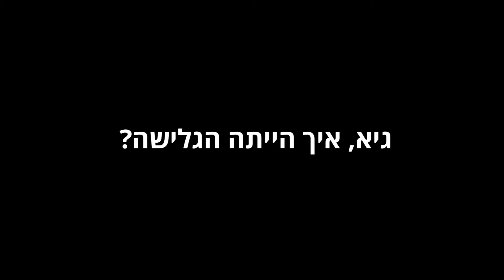גורי אלפי על SKIDEALWEEK2016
גורי אלפי וגיא מזיג חולקים איתנו את החוויות שלהם משבוע סוף העונה הפרוע שלנו בסלה רונדה. רמז? הם מאוד, מאוד אוהבים את SkiDeal!

צילום ועריכה: גילי עזגד